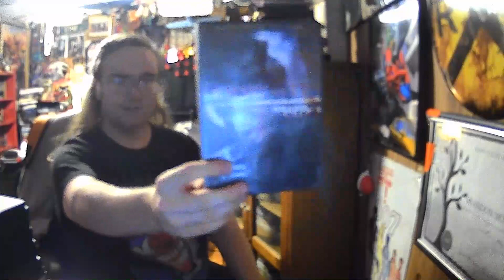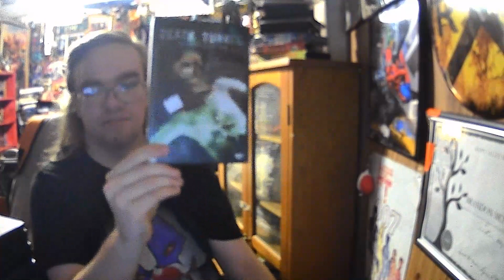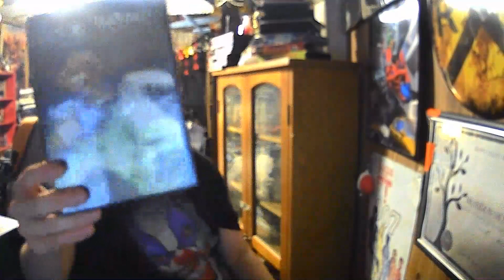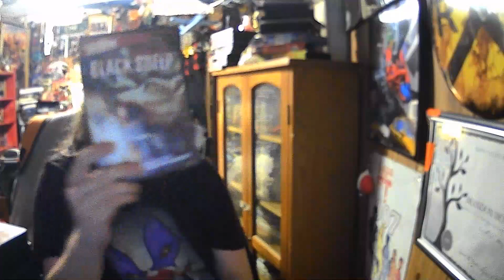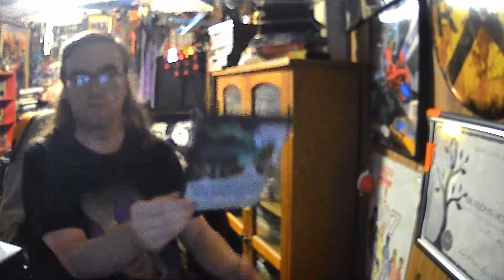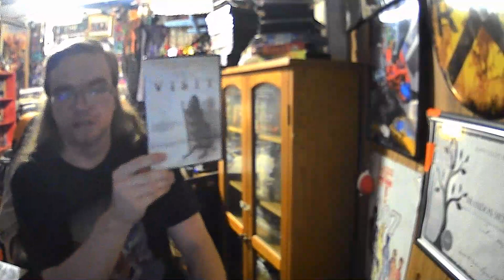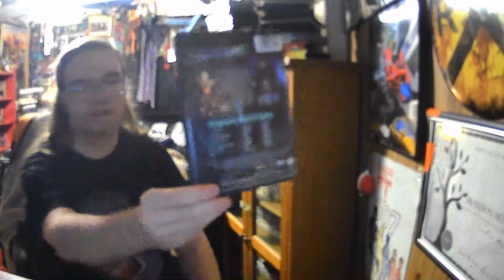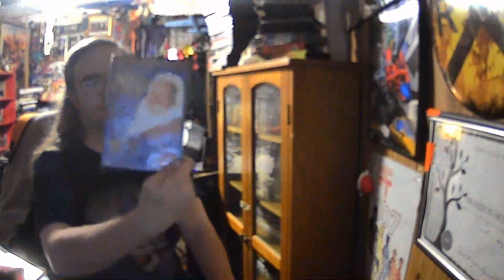DVD & CD Pickups Haul For 8/17/23